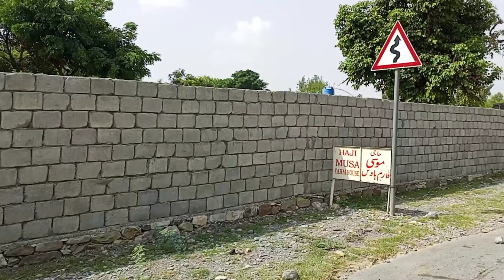Darazinda Jaty Huwy Rasty Me Aman Maila Ka Khobsurat Elaqa